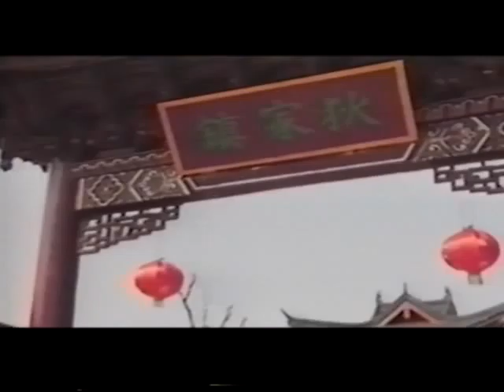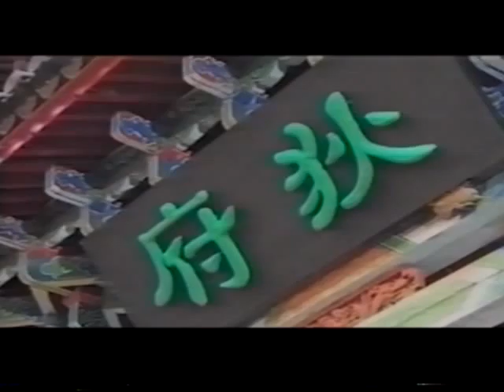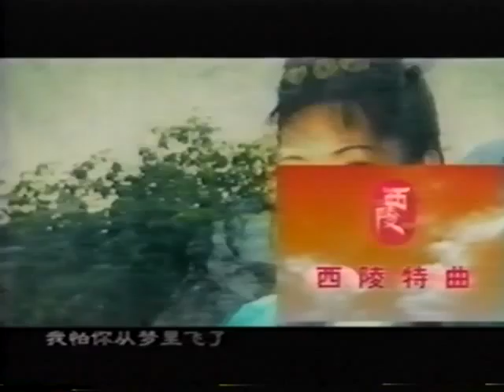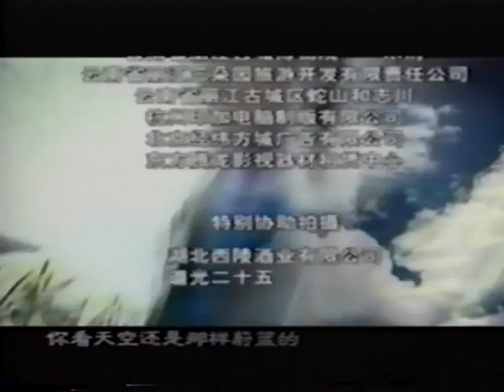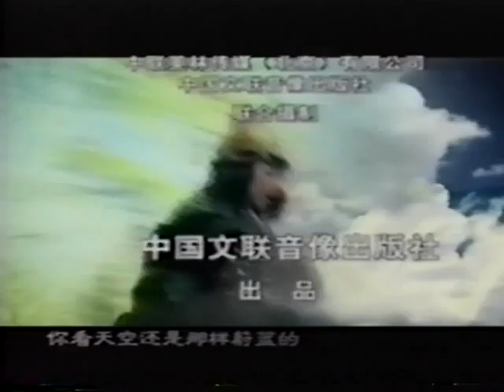NBXP16 chunk 2